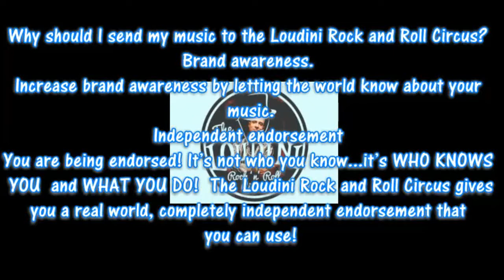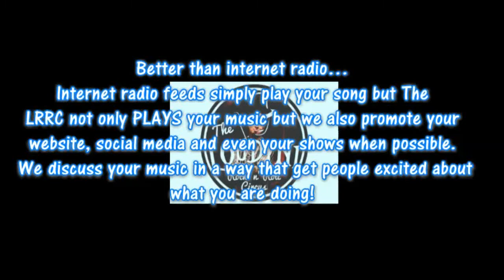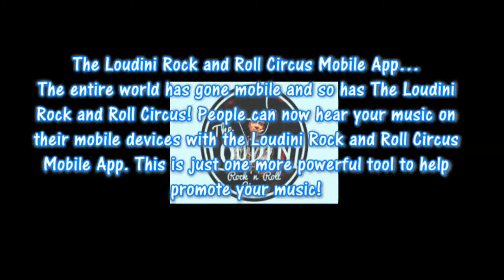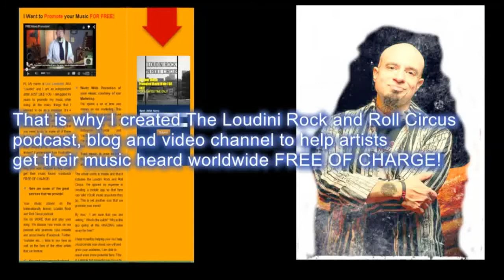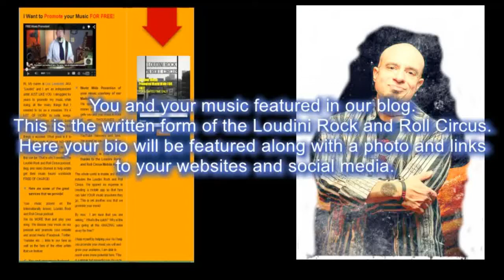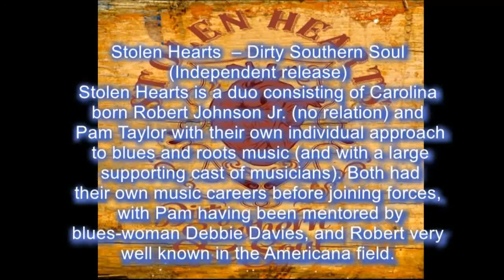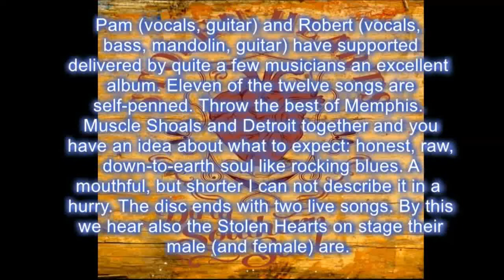Interview with Pam Taylor and Robert Johnson of Stolen Hearts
Loudini interviews Pam Taylor and Robert Johnson of Stolen Hearts

PAM TAYLOR & ROBERT JOHNSON JR. Heart is the name of the game for these two lovers. Self-taught musicians, they have each poured their passion for blues and soul into a given talent that has been moving audiences of all ages in their powerhouse performances together as Stolen Hearts. Both raised in the Carolina's, the lives of Pam Taylor and Robert Johnson Jr. took a number of twist and turns, along with many ups and downs, before their musical paths crossed. Star struck, they quickly became each other's biggest fans. Recently engaged, these award winning rock artists had successful individual careers before joining forces in 2014 to start creating even more musical magic. "Dirty Southern Soul Music" is what they call it. It's a jazzy kind of folk rock specially crafted to deliver the tales of these two musicians, who they are and how they came to be, with an honesty that inspires and heals. It's undoubtedly their authentic connection with their fast growing numbers of fans that has sparked their popularity.